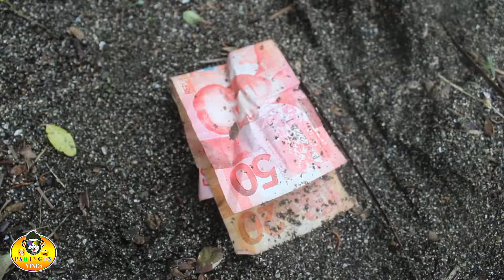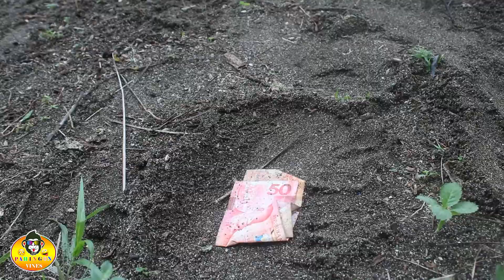PERA NAGING BATO | PAHINGON VINES